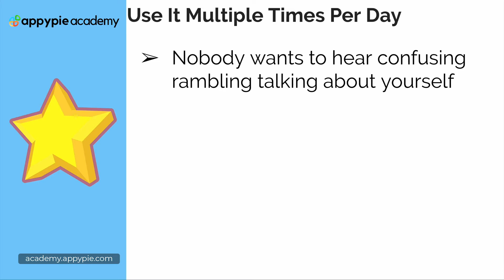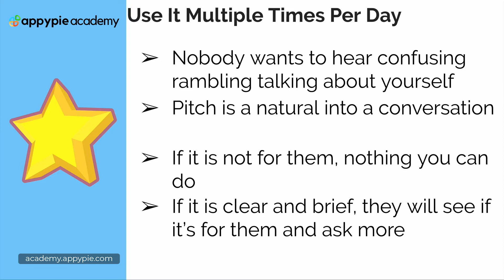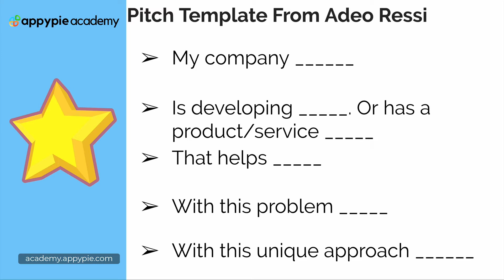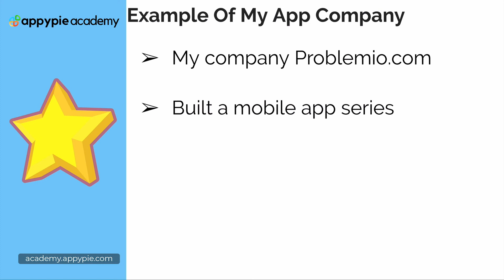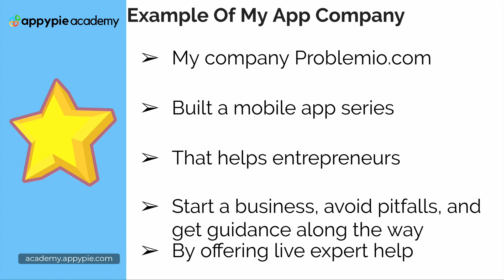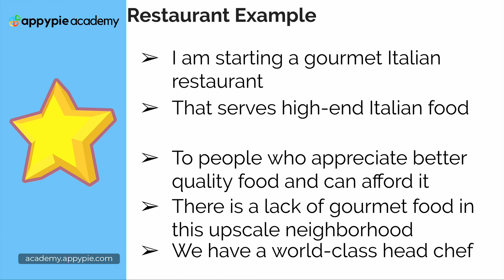Your 30 second pitch: Lesson 47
Learn how to drive traffic to your sales pages, and multiple techniques for how to convert those visitors into clients.  If you’re struggling to generate sales online, and are looking for ways to grow your sales, this course is absolutely for you.